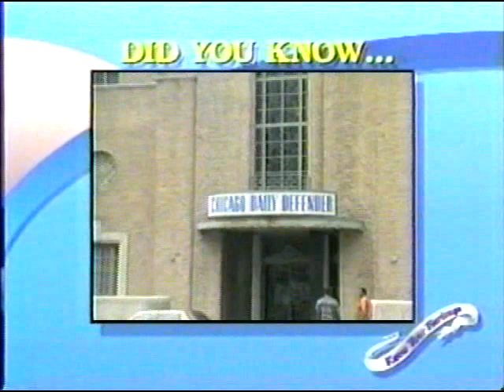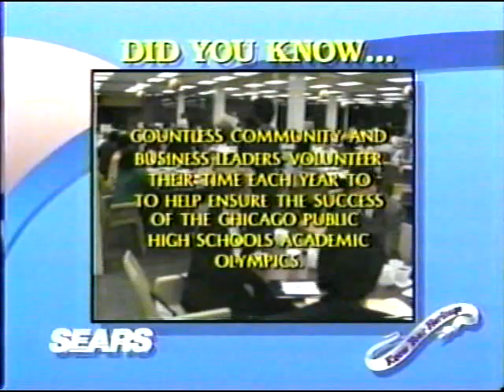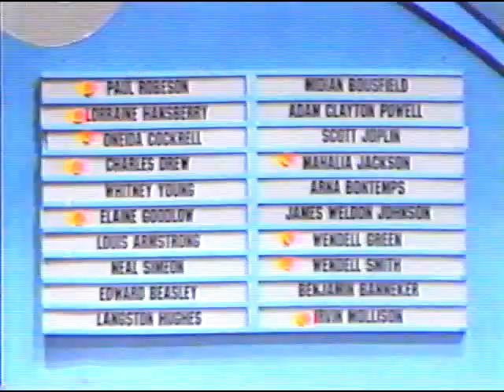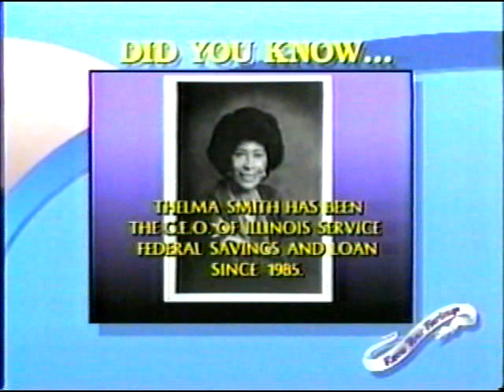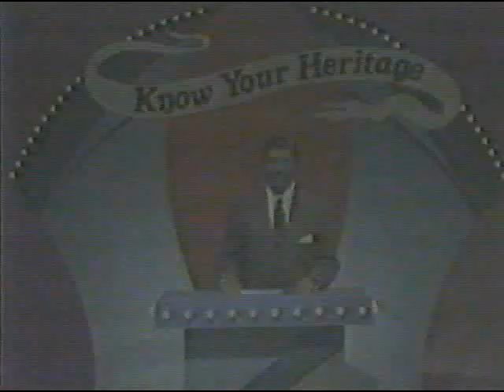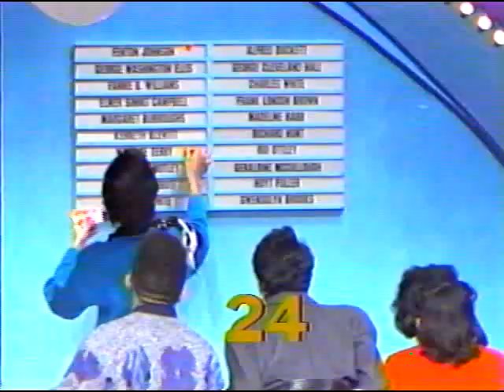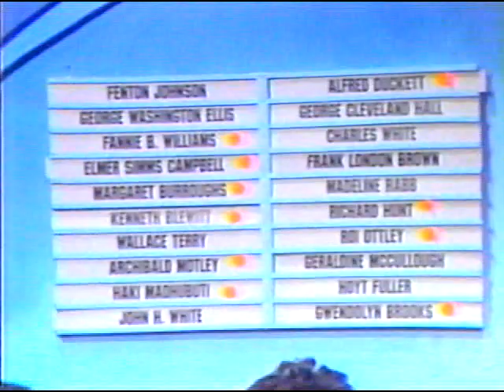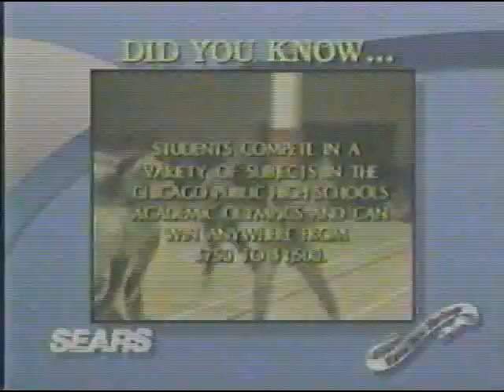Know Your Heritage - 10th Season - Semifinals - 1990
Contestants

Yuson Charles - Hales Franciscan H.S.
Veronica Watson - Martin Luther King, Jr. H.S.
Catrina Turner - Hyde Park Career Academy
Emma Johnson - Dunbar Vocational H.S

Tiffany Heard - Rezin Orr Community Academy
Robert Roberson - John Marshall Metropolitan H.S.
Johnny Williams - Austin Community Academy H.S.
Delsandra Marks - Jones Metropolitan H.S.

Valeria Fullwood - Morgan Park H.S.
Reginald Barnes - Christian Fenger H.S.
Zoie Squire - Percy Levon Julian H.S.
Rhonda Figures - George Henry Corliss H.S.

Ashanti Jones - Lincoln Park H.S.
Andrea Short - Harlan Community Academy
Tonia Brock - Harper Career Development Academy
Malcolm Weems - Lane Technical H.S.

Presenters:
Sam Harmon - McDonald's
Karen Goodar - Luster Products